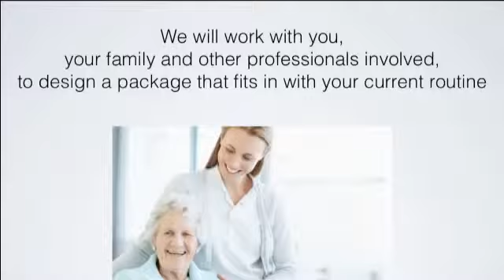Best Home Care Provider Birstall Leicester Review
We specialise in offering quality care and home care services to Birstall in Leicester, assisting any adult to be independant and stay in their own houses. We provide versatile options of homecare, with support plans customized to completely match your requirements.

These can be anything from half hour checks to complete 24 hour live-in care. Perhaps you require a short-term option following injury or disease. Perhaps you need reprieve care, as your regular carer is having a break or on vacation.

Whatever your requirements might be, your homecare service provider in Birstall is devoted to your care, and our group will certainly be delighted to discuss your requirements, so that you can remain comfy and safe in your very own house

From a couple of minutes every day to 24 hour 7 day each week care, we supply you with a complete service, that includes:

House Help Services
Live-in Care Companionship
Alzheimer's and Demential Training
Life Story Work